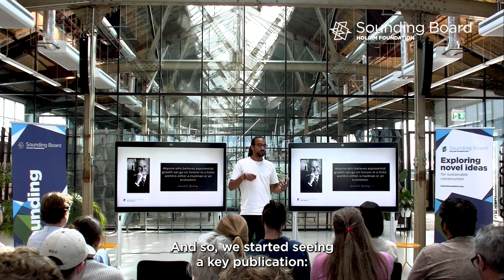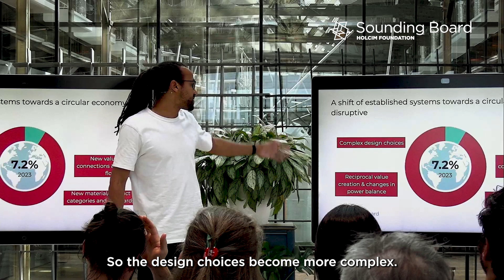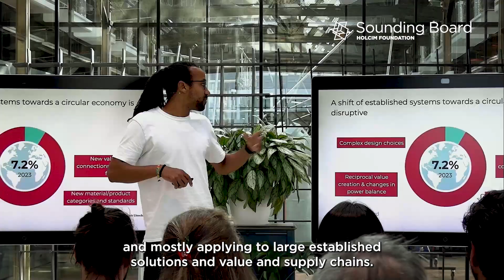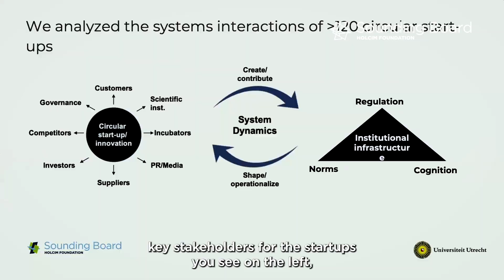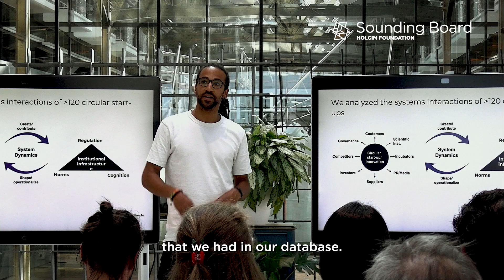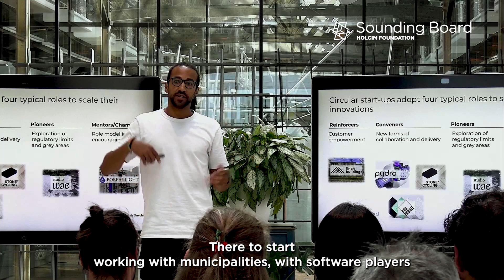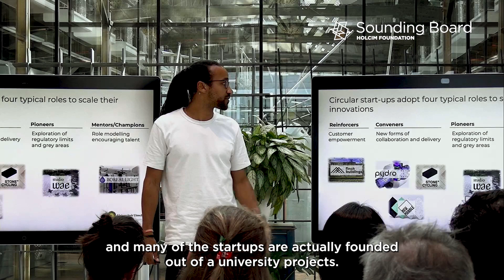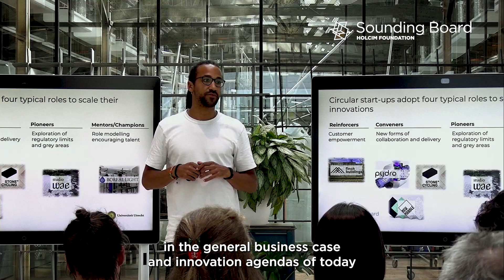Marvin Henry: Roles of start-ups in scaling circular innovation | Sounding Board Rotterdam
At the Sounding Board Rotterdam, Marvin Henry, Senior Manager Avoided Emissions at the World Building Council for Sustainable Development (WBCSD) and former doctoral researcher at Utrecht University explored a typology for startups to show how they achieve results not only with their innovations and technical progress, but also their systemic interaction.

The Holcim Foundation Sounding Board offers an agile platform for built environment innovators to explore their ideas with industry-leading peers. This new format allows start-ups, academics, researchers, and architects to receive peer feedback on their novel ideas that challenge conventional building practices.